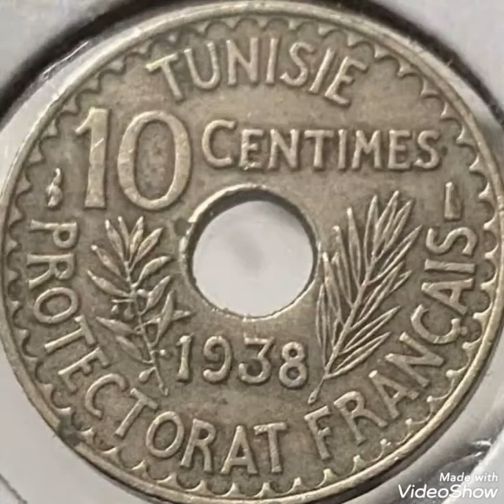1938 Tunisie & 10 cents coin Value and price rare.